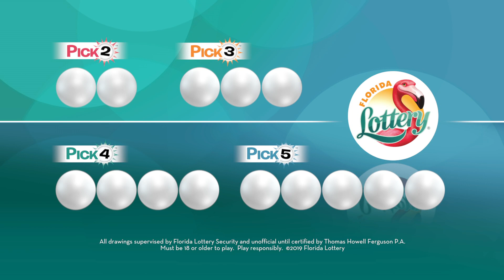Pick Evening 20190903